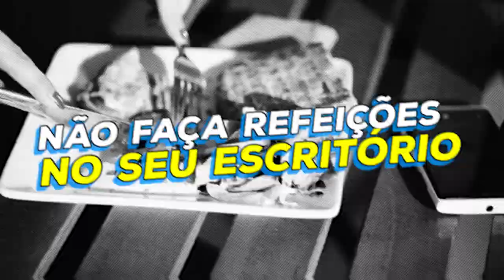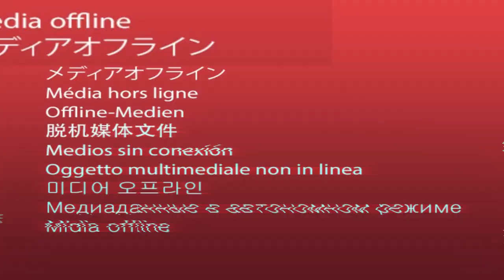Como manter a DISCIPLINA e a PRODUTIVIDADE trabalhando em casa. | Rejane Toigo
Para muitas pessoas que escolhem trabalhar com marketing digital, trabalhar pela internet ou trabalhar de casa, sabem que manter a disciplina trabalhando em casa não é algo muito fácil.

Eu trabalho de casa desde 2011 e posso falar com propriedade sobre isso, inclusive porque hoje a Like Marketing, minha agência de marketing, fica no quintal da minha casa.

Entre as dificuldades de quem trabalha em casa as mais comuns são as pessoas que vivem na casa com a gente às vezes não entendem que estamos trabalhando.

É filho que entra pedindo coisa, marido que quer resolver assuntos de casa, interfone que toca com entrega, cunhada que aparece querendo mostrar o novo look. Quem se identifica?

Enfim, as pessoas não conseguem entender que naquele momento você está em uma atividade comercial e que como qualquer trabalho não pode parar o que está fazendo para resolver coisas pessoais do dia a dia.

Se você está pensando em trabalhar em casa ou até teve que trabalhar home office por conta da pandemia e passou na sua cabeça que será tudo maravilhoso, saiba quem nem sempre são essas mil maravilhas.

Mas o que podemos fazer para evitar interrupções do nosso trabalho quando trabalhamos de casa? Como melhorar a produtividade trabalhando de casa? Como ter disciplina trabalhando em casa?

Tudo isso e mais um pouco eu conto neste vídeo.

TAGS